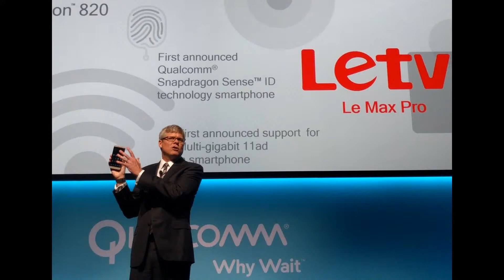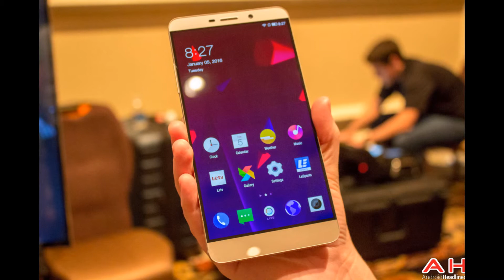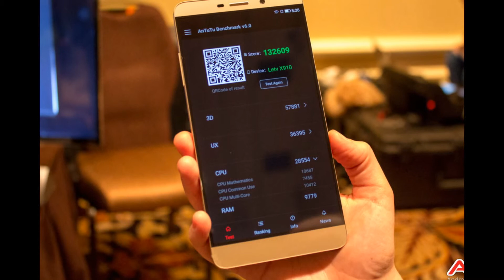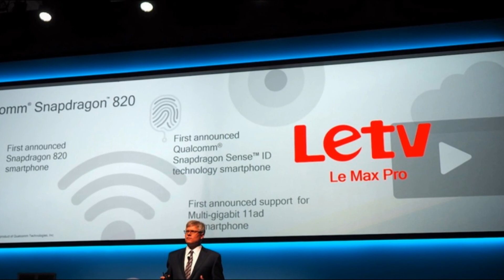The LeTV Le Max Pro will have Snapdragon 820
Qualcomm CEO Steven Mollenkopf confirmed today a story that we told you Monday, namely that the LeTV Le Max Pro will be the first phone unveiled with the Snapdragon 820 chipset under the hood. The executive said that the LeTV phone will be the first of 80 products that have been designed to run on Qualcomm's latest and greatest SoC. The chip contains a quad-core CPU made up of Qualcomm's home-grown Kryo cores, and the Adreno 530 GPU.

The LeTV Le Max Pro will have a feature allowing it to share data between devices, according to Mollenkopf. The phone will also be the first to employ Qualcomm's ultrasonic fingerprint scanner, which doesn't require the use of buttons or sensors. As a result, the fingerprint reader can be embedded in a phone's screen. The Le Max Pro, however, will have the scanner placed on the back.

LeTV's beast will also support Wi-Fi 802.11ad. Not only will this provide for faster speeds while using a Wi-Fi network, it also supports the use of a wireless docking system. Think Microsoft's Continuum without wires. Users will be able to wirelessly connect the phone to a mouse and physical QWERTY keyboard.

Since the announcement was made at a Qualcomm press event, there was no word on pricing or availability for the LeTV Le Max Pro.